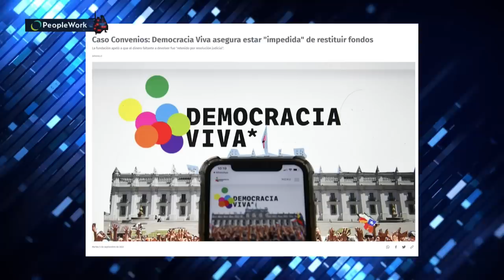MERBILHAA BRUTAL CONTRA DEMOCRACIA VIVA por que NO PAGARÁ lo ROBADO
¡Alta tensión! 🔥 En el episodio de hoy los panelistas: Francisco Orrego, Javier Pineda, Magdalena Merbilháa, Gustavo Lorca, Elizabeth Rodríguez, José Toro Kemp, Ivan Poduje y Pablo Maltés analizan y debaten la contingencia. 🇨🇱 Prepárate para un acalorado cruce de ideas.